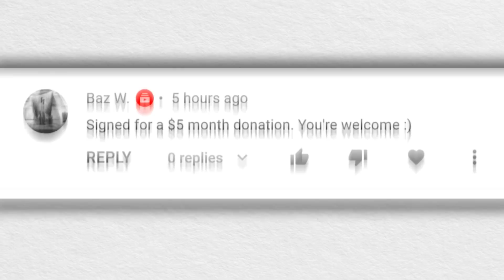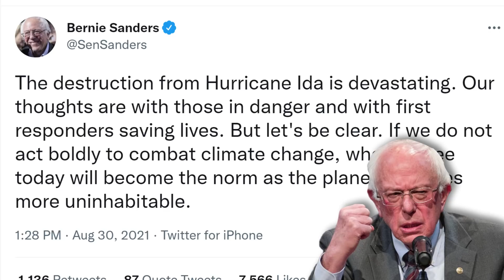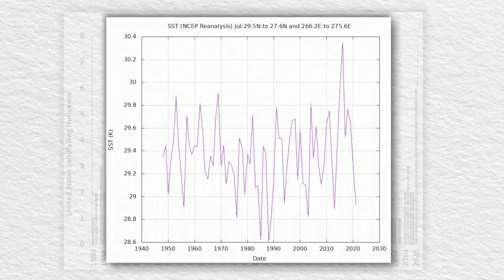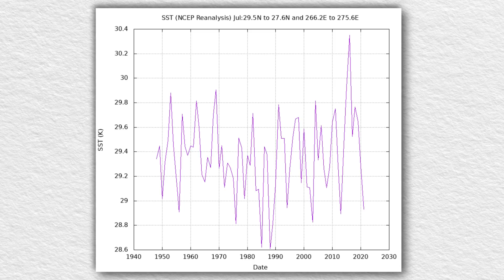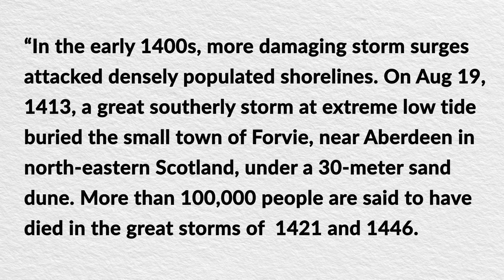Bad Weather and Bad Science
Dr. John Robson comments on key items from the latest Climate Discussion Nexus weekly "Wednesday Wakeup" newsletter starting with the vultures swooping to blame Hurricane Ida on climate change with very shaky factual backing and moving on to their insistence that all bad weather is caused by warming but that no good weather is, which takes us to the evidence that the Little Ice Age saw much worse storms than the Medieval Warm Period. We also discuss the California Coastal Commission's hallucination of fast-rising seas, continue Ross McKitrick's look at Steven Koonin's Unsettled, what the new UN IPCC report really said about streamflow deficit drought, and bring more CO2Science.org soybeans.

To support the Climate Discussion Nexus, subscribe to our YouTube channel and our podcast on Spotify and Google like us on Facebook follow us on Twitter and make a monthly or one-time pledge